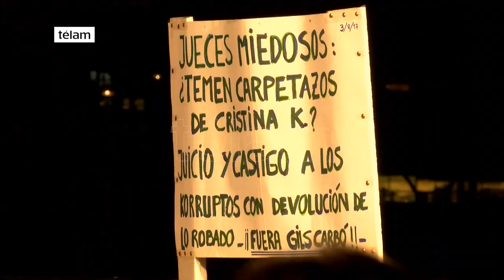Manifestantes marcharon a Tribunales para pedir más celeridad en las causas de corrupción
Cientos de personas se concentraron esta tarde frente al Palacio de Tribunales para exigir "el fin de la impunidad" y mayor celeridad en las causas por corrupción que tienen a miembros del gobierno de la ex presidenta Cristina Fernández de Kirchner entre los principales involucrados.
Los oradores del acto fueron Paolo Menghini, padre de Lucas, víctima de la Tragedia de Once, y Diana Cohen Agrest, mamá de un estudiante de cine asesinado en un asalto en 2011.
Los ejes de los reclamos a la Justicia que se lanzaron desde el escenario, montado en la esquina de Talcahuano y Lavalle, se centraron en que el lento avance de las causas es una forma de impunidad.
Con carteles que decían "basta de corrupción y de impunidad" y "todos los ciudadanos queremos verdad y Justicia", cientos de autoconvocados, portando velas, centraron sus acusaciones en las figuras de Cristina Fernández de Kirchner, el ex ministro de Planificación Federal Julio De Vido, e incluso en el ex presidente Carlos Menem, candidato a renovar su banca de senador nacional por La Rioja.